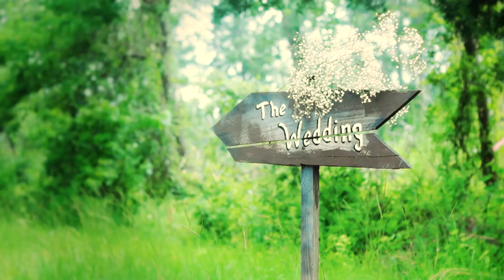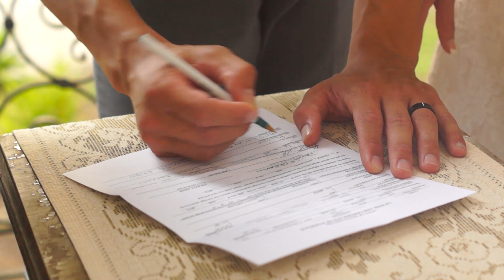Carolyn and Patrick Williams - Walterboro, SC Wedding Highlight Video by Sweet Tea Videography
Meet the ever lovely Carolyn (Rypkema) and Patrick Williams! They were married on June 29, 2013 at Bonnie Doone Plantation in Walterboro, South Carolina. It was such a joy to meet their families and be there for this wonderful moment in their lives. Best wishes to the both of you!! Thanks for having me film your wedding day!
Bridal Sash: Davie & Chiyo
Bridal Jewelry: Treasures 570
Bridesmaid Dresses: DahlNYC
Bridesmaid Accessories: Marolsha By Maddy
Video Music: Next To Me by Sleeping At Last